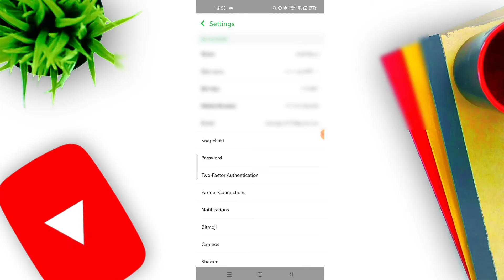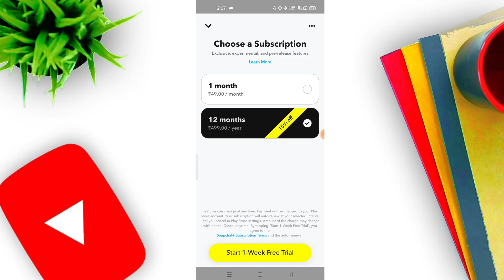How to use Snapchat + features without subscription 2022 | Snapchat plus free mai kaise chalayen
How to use Snapchat + features without subscription 2022 | Snapchat plus free mai kaise chalayen | Techno viren

Topic cover :-

snapchat plus free hack
snapchat plus free subscription
snapchat plus free ios
snap plus free

Hello and welcome dosto me hun apka host and dost viren to aaj ke iss video me hum dekhnge ki kaise aap Snapchat plus ko bilkul free mai use kar sakte hai to video ko Last end tak dekhe or video pasand aaye to video ko like kare or apne dosto ke sath share kare.